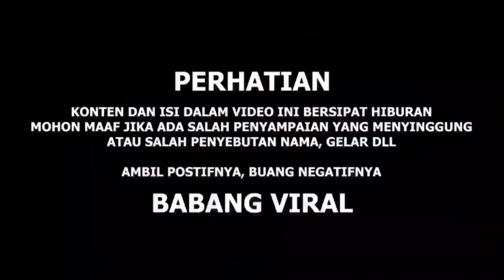MELIKA JADI K0RB4N H2 PUN OVERHEAT AUTO DI KAWAL POLISI MACET - MACETAN DI PUNCAK